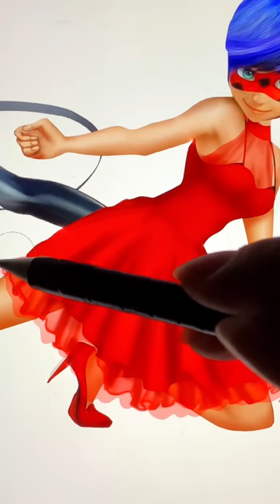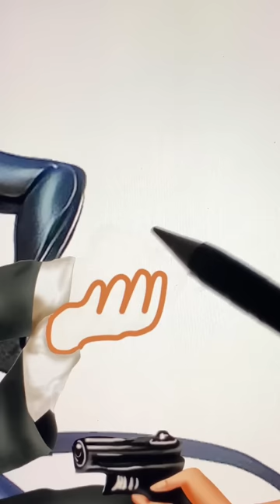Miraculous Ladybug And Catnoir Transformation Spy - Miraculous Art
We are very happy to bring you interesting experience in Cartoon Fashion
The channel synthesizes all cartoon ideas which related to cartoon characters such as Elsa, Anna, Spongebob, disney princess, super heros, spider man, iron man,...
Thank youuu!!!